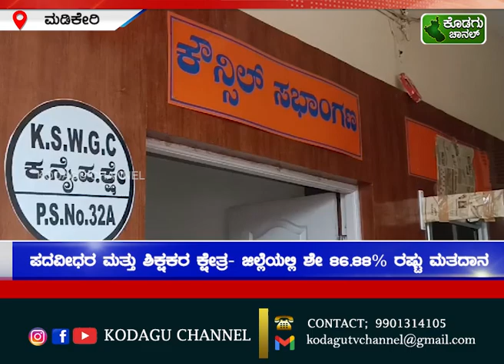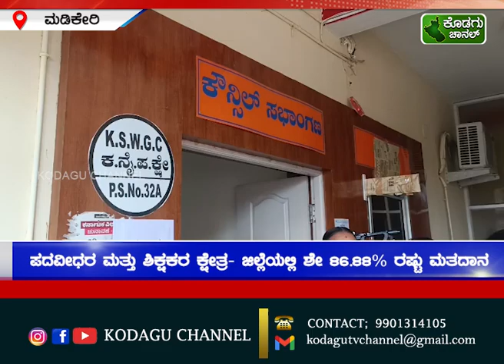ಪದವೀಧರ ಮತ್ತು ಶಿಕ್ಷಕರ ಕ್ಷೇತ್ರ- ಜಿಲ್ಲೆಯಲ್ಲಿ ಶೇ 86.88% ರಷ್ಟು ಮತದಾನ